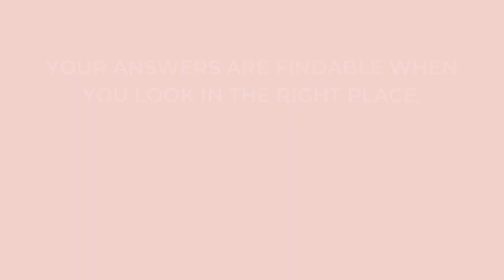3 Harsh Realities When Dealing with Infertility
3 Harsh Realities When Dealing with Infertility

Fertility Formula Group Coaching Sneak-Peak 👯‍♀️

“If you’re doing everything right, subconscious beliefs are your next area; you have to be willing and open.”

Topics Discussed:

🦩 Let go and let guidance take over.

🦩 Be willing and open to tap into mental& emotional awareness.

🦩 Use positive affirmation to shift your subconscious beliefs.

What’s wrong when you’re doing everything right, but still nothing seems to work? When you’re working on your physical, emotional, and mental health and still not improving?

In this episode of the Finding Fertility podcast, I explain three harsh realities you need to understand when dealing with fertility. I explain how to seek guidance by looking within when you can’t find it in your support system.

Listen in to learn how your subconscious beliefs can trigger fertility issues and how to use positive affirmations to shift those beliefs.

“It’s really tapping into that mental and emotional awareness and discovering those limiting beliefs that could be contributing to triggering elements that are not physically produced.”

Episode Highlights:

[5:47] Shit happens – it’s what it is, and we can’t figure out why nothing is working.
[6:47] Why it could be that you need to look within and let guidance from a higher source.
[9:04] How subconscious beliefs can hinder your physical body from functioning fully.
[10:50] How to find the right modalities to shift your subconscious beliefs about fertility and motherhood.
Top books to look into for exploring #3 more:
🦩The Biology of Belief 10th Anniversary Edition: Unleashing the Power of Consciousness, Matter, and Miracles
🦩Becoming Supernatural: How Common People are Doing the Uncommon

Full transcripts over on the blog:

Monica

🦩 Download Your FREE 3 Steps to Maximise Your Fertility Naturally [That Your Doctors Aren't Telling You About]

Anything written or said about health and diet are my opinions, that I have formed over the years, through trial and error, study, reading, listening and observing. What worked for me, may not work for you. I am not a doctor, nutritionist or dietician and all medical advice should be gotten from a qualified professional. Product recommendations are based on what I used during my infertility journey or wish I had.